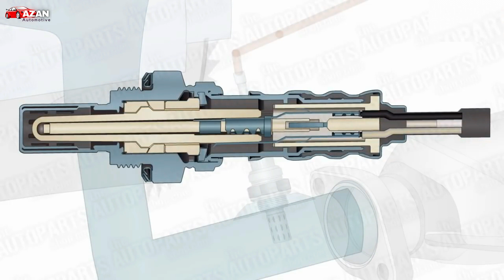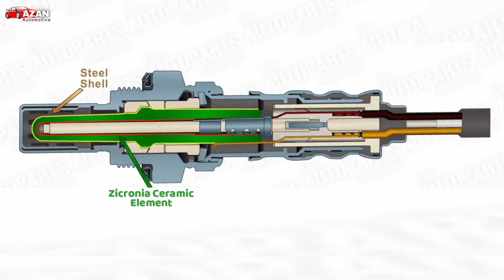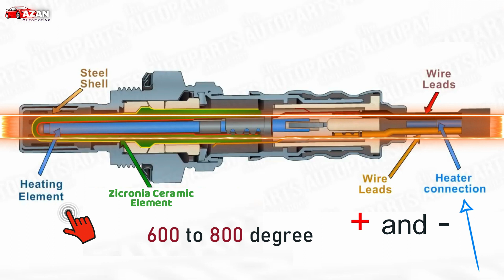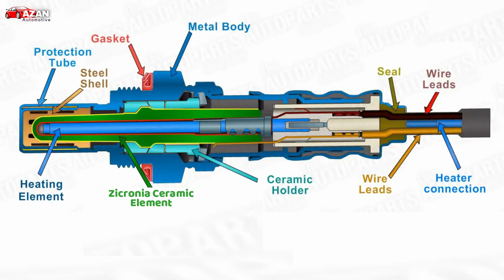O2 Sensor Anatomy || Structure of Oxygen Sensor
"Dive into the heart of automotive precision with our exploration of the Structure of Oxygen Sensors/O2 Sensor Anatomy!
Uncover the Inner Parts of Oxygen Sensors and unlock the secrets behind these vital components.